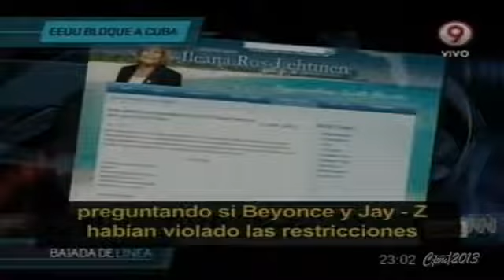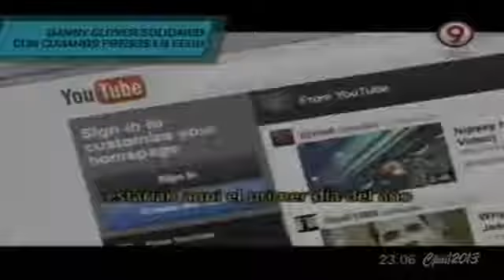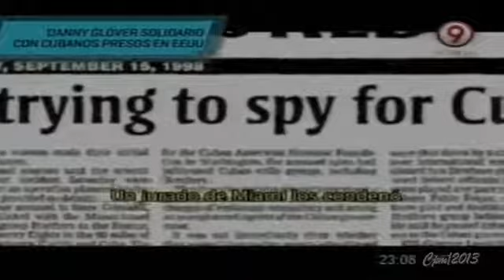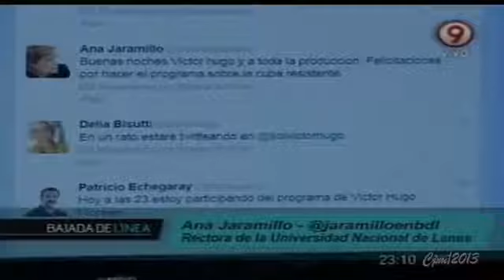Bajada de Línea - Cuba, la resistente Parte 1/4